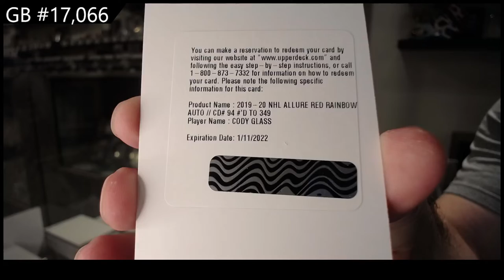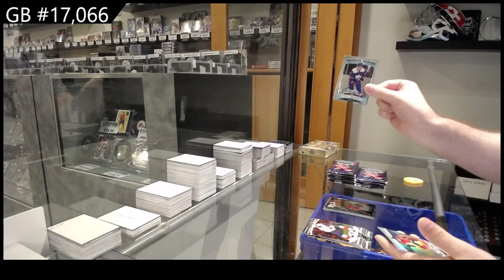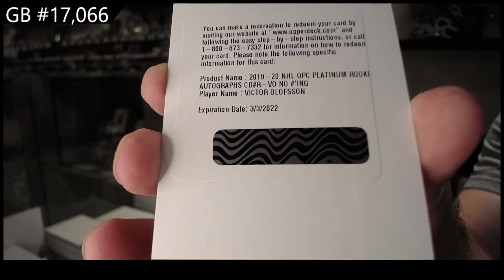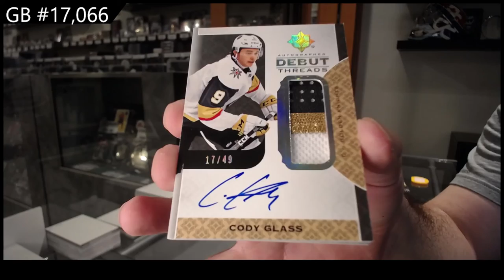19-20 Upper Deck Multi Product Hockey 4 Box Break With Ultimate - C&C GB #17,066